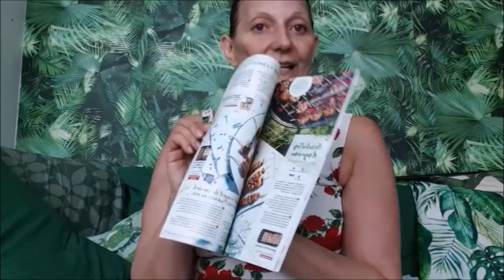RETOUR DE COURSES LIDL 2019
RETOUR DE COURSES LIDL SAVEURS D'ETE SUMMER 2019 Jai surtout acheté tout préparé avec cette chaleur. Petite chasse á la crème mixa
Pour allez voir Magali the mouse  allez sur sa derniere vidéo et demander á Quoi sert la pommade Mixa voici son lien.